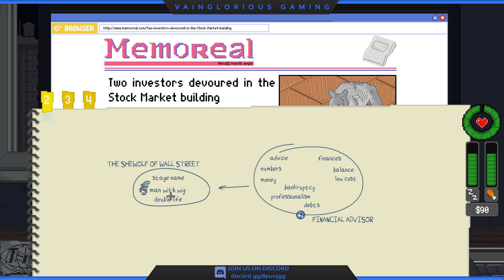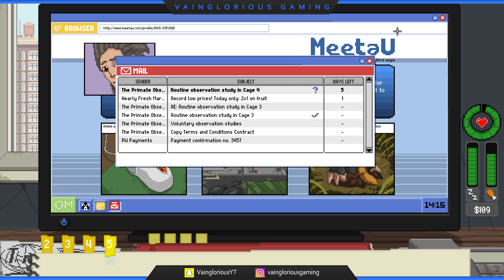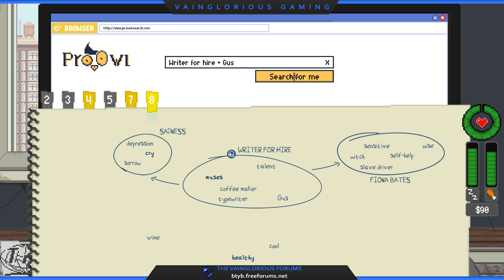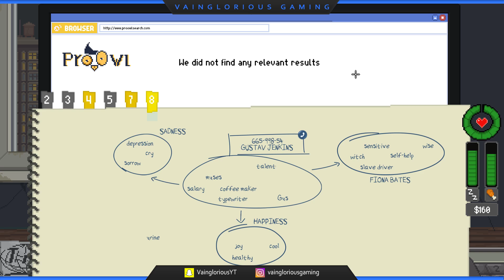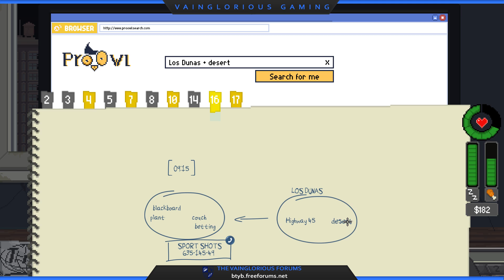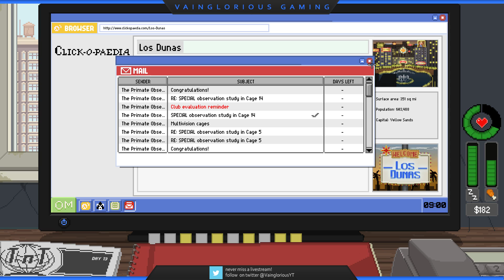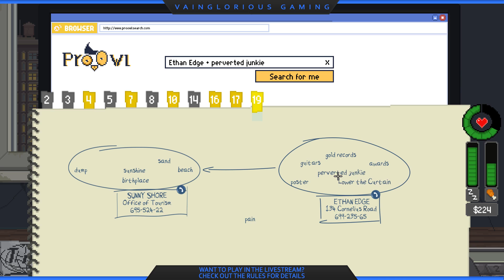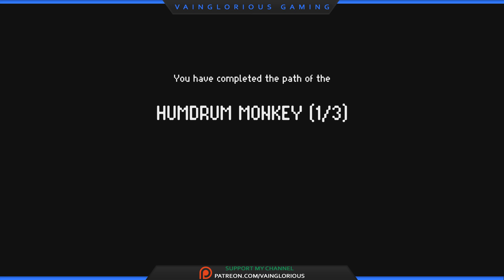Do Not Feed the Monkeys - again! (Twitch Archive)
This game was so much fun, I had to play it a second time. Can I resist and make sure I Do Not Feed the Monkeys?